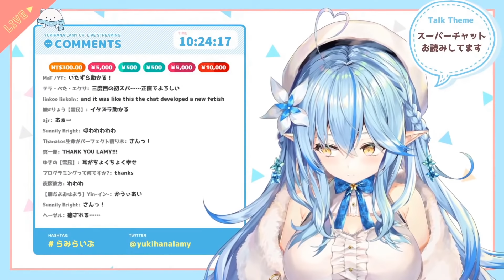【Hololive中文】想讓萬獸之王說"來接吻吧"? 那你想太多了...但不要擔心還有菈米媽媽!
Hello大家好~我是Vtuber山寨猫 Copy Cat~

Vtuber中文翻譯頻道~!
我會上載我覺得有趣的Vtuber短片
主要是Hololive成員的短片

我不是專業的翻譯所以有時候會有錯的翻譯~
我無聊的時候就上載短片吧哈哈~
請各位大大關照一下, 謝謝!

喜歡英文翻譯的話去看看我的另一個頻道吧~